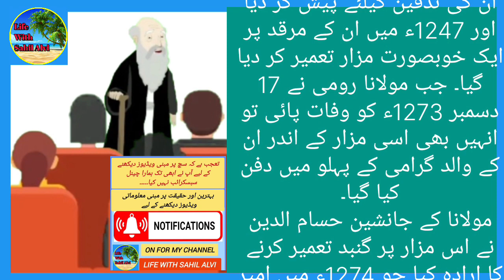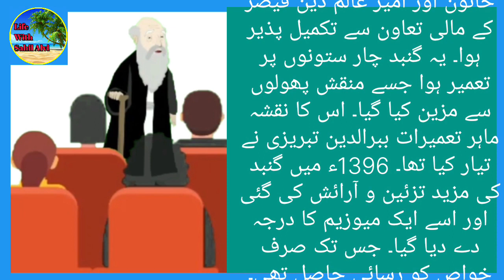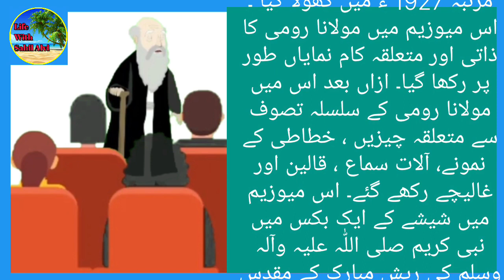Rumi|life|education|spiritual|spirituality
Maulana Jalaluddin Rumi was invited by Sultan Alauddin Keqibad Seljuki to come to Konya. When Maulana's father Hazrat Bahauddin Walid died on January 12, 1231, the Sultan offered his rose garden for his burial and a beautiful mausoleum was built on his shrine in 1247.